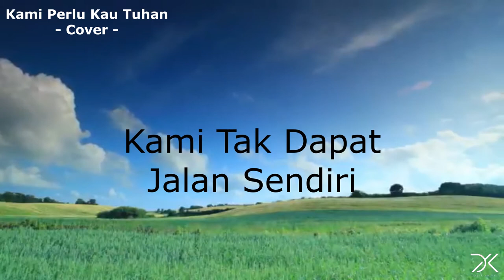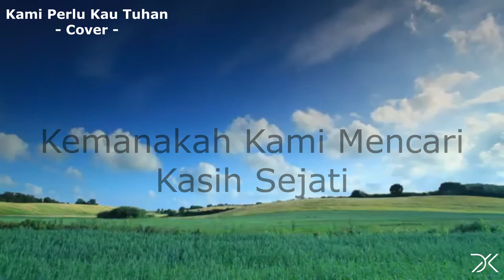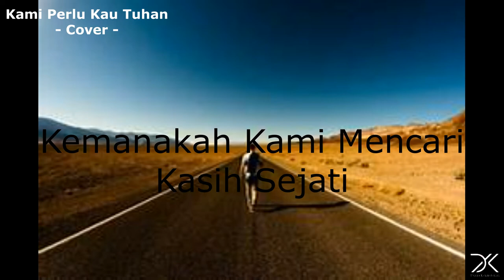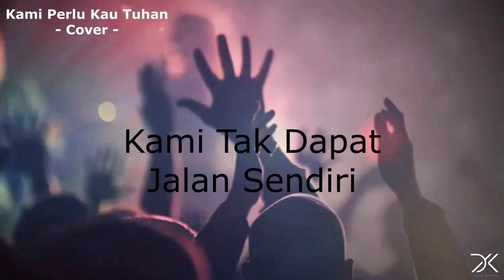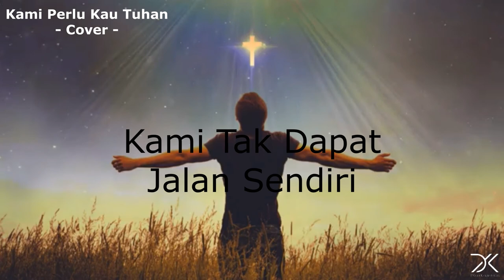Kami Perlu Kau Tuhan - Cover Song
Shalom,

Video Kali ini saya mengcover lagu Rohani yang Berjudul "Kami Perlu Kau Tuhan"

Semoga Channel ini dapat menjadi berkat bagi kita semua.